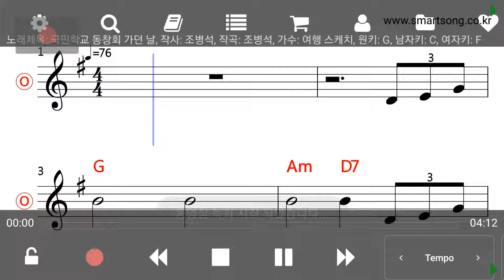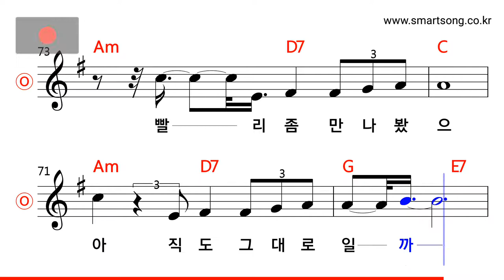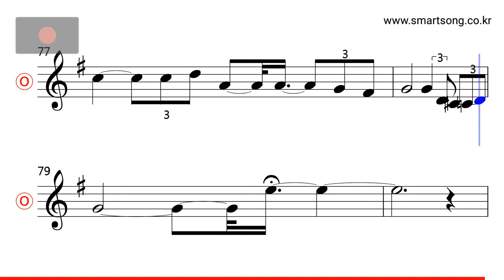여행스케치 - 국민학교 동창회 가던 날 MR